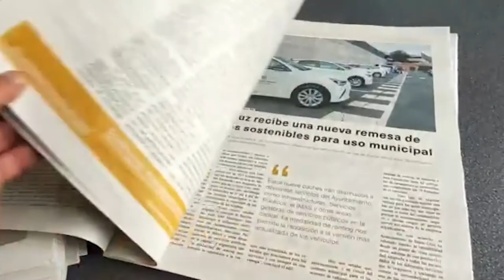👥🗣La Tertulia⏹ | segunda parte | 3 febrero